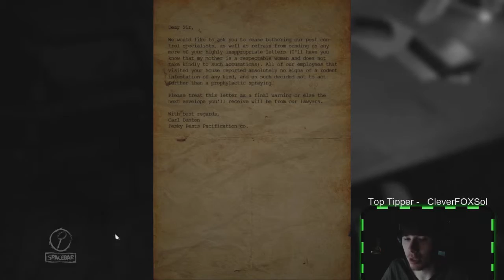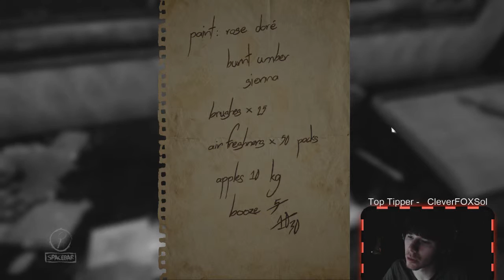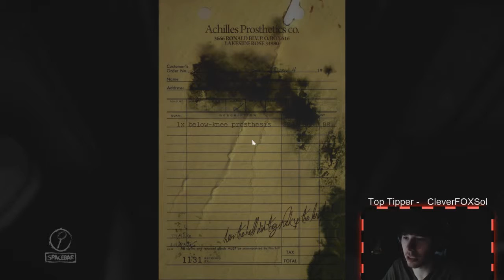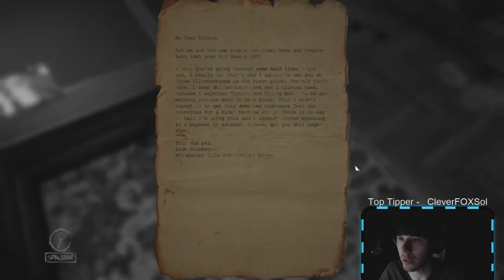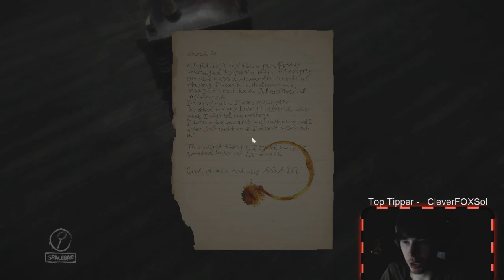Layers of Fear: The Masterpiece of Fear - PART 1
Layers of Fear finally came out as a full completed version! I love this game =) for so many reasons.